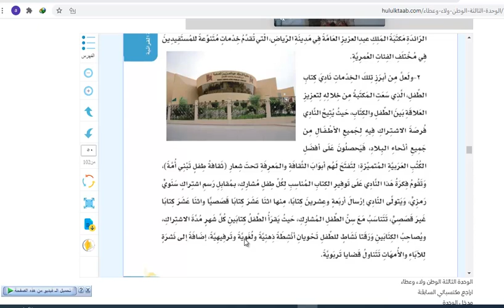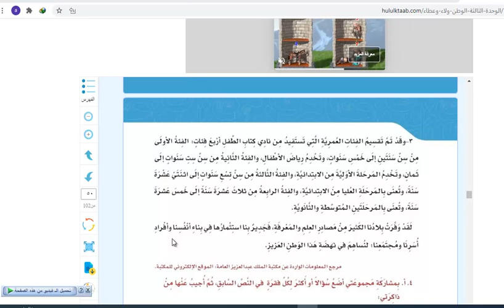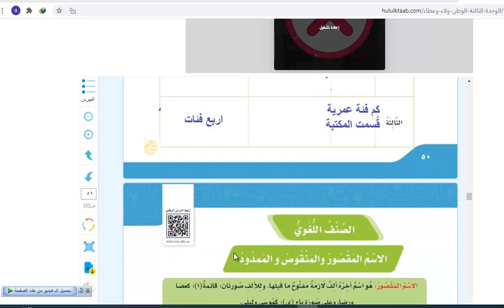تابع الاستراتيجية القرائية خامس